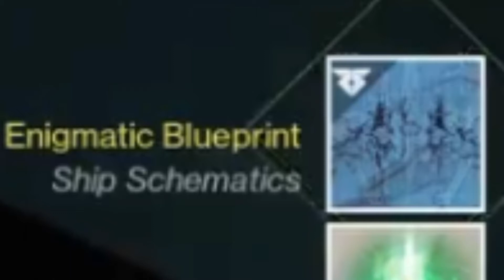Destiny 2 | NEW HARROWED KARVE!? How to get it!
How to get the new exotic ship blueprint!

Music
Bad Wolves- Zombie